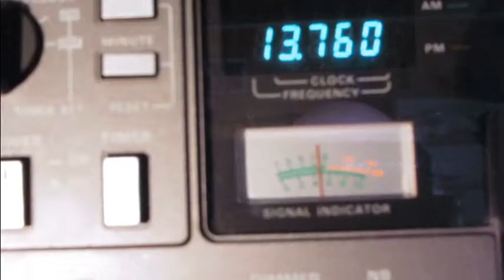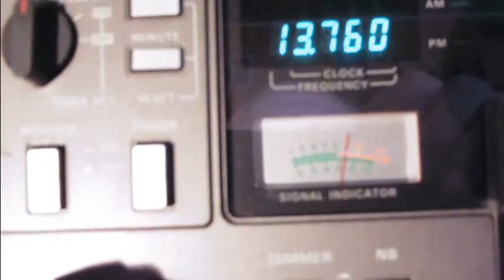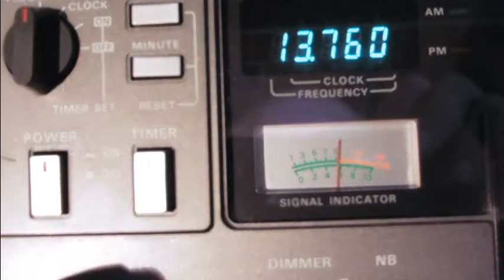VOK, Voice of Korea, 2017 November 3, 08.16 UTC, 13760 kHz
2017 November 3, 08.16 UTC, 13760 kHz
VOK, Voice of Korea
good signal S9 R3 ,small echo, severe Fading -3 and severe noise.
Via the 200KW Transmitter from Kujang/ North Korea in Russian Language.
Rec. in Germany JN49AC, Loop R1000, QRB 7900